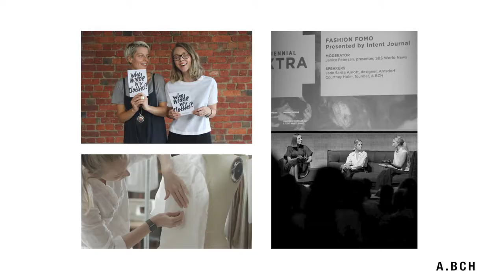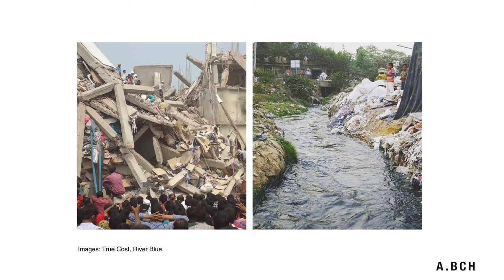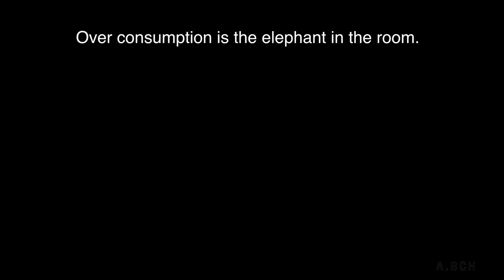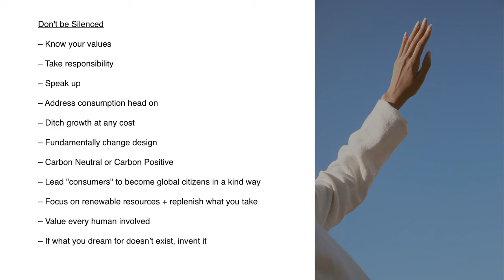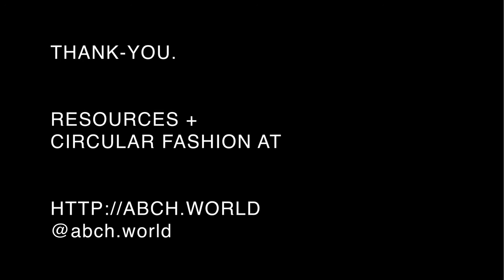Courtney Holm: A.BCH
Courtney Holm at CreativeMornings Melbourne, December 2019. Free events like this one are hosted every month in dozens of cities. Discover hundreds of talks from the world's creative community